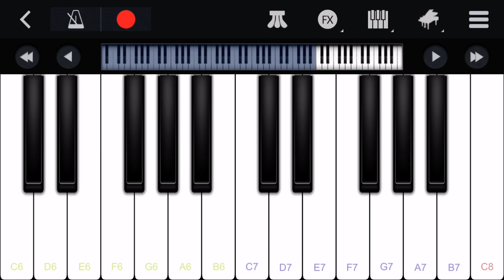動画のコーナーとコーナーの間に流れてそうなBGMPart2